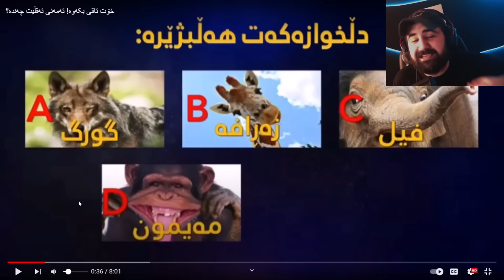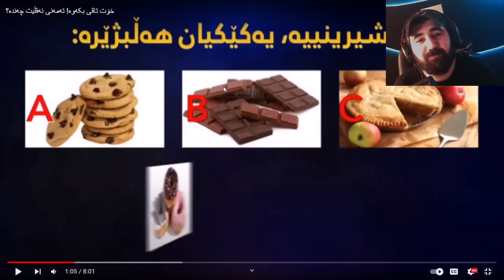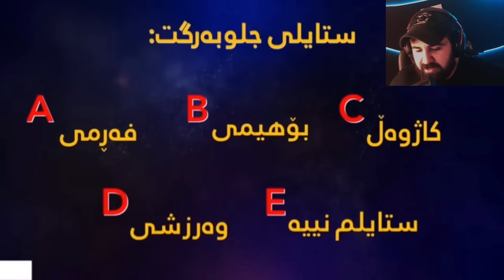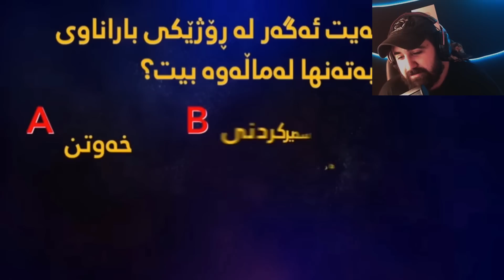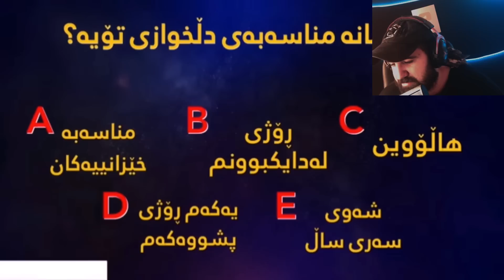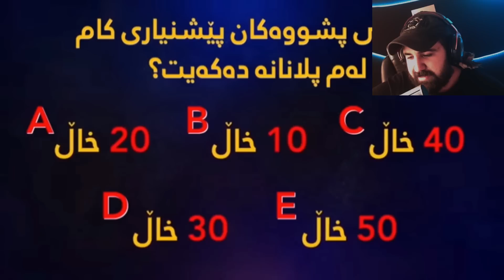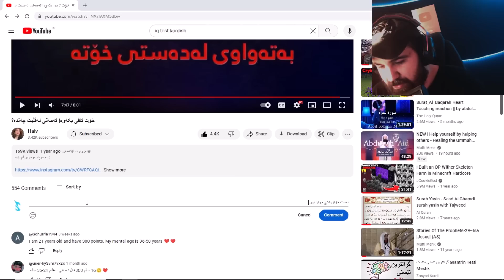تەنها زیرەکەکان ئەتوانن خێرا وەڵام دەنەوە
دەست خۆشیم بۆ ئەم خوشکە بۆ دروستکردنی ئەم ڤیدیۆیە
لینکی ڤیدیۆکە